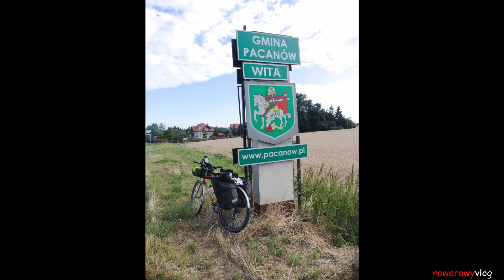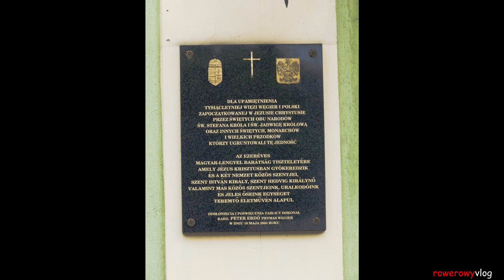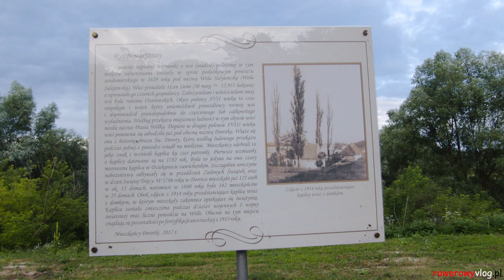WISŁA 1200 - DZIEŃ 3: Dzika Wisła, Panoramy, Sandomierz, Góry Pieprzowe, jazda ekipą do Kazimierza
Zamiast opisu, polecam zapoznać się z artykułem i fotogalerią z trzeciego dnia Wisły: